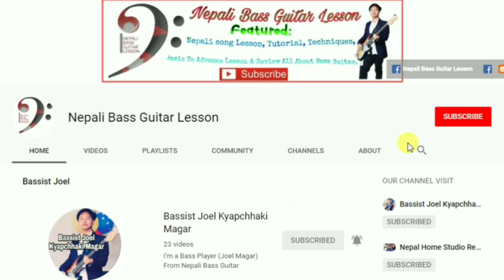The Shadows Nepal - K Pais Nepali ? Bass Guitar Lesson | Joel magar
➤ If you want to see bass cover this song go to this link:- The Shadows Nepal - K Pais Nepali ? Bass Covered By Joel Magar | Bassist Joel Kyapchhaki Magar

Bass Guitar Tuning:- D A D G